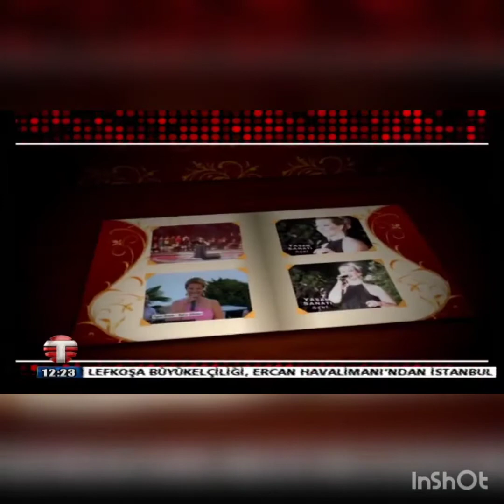Bahar Gökhan'la Yaşam Sanatı Konuk Ferdiye Yurdakul